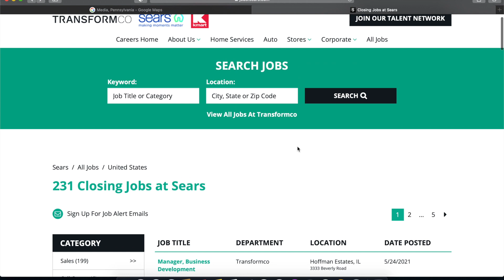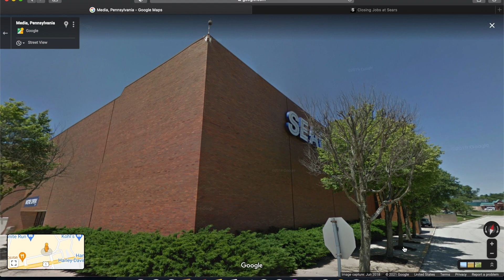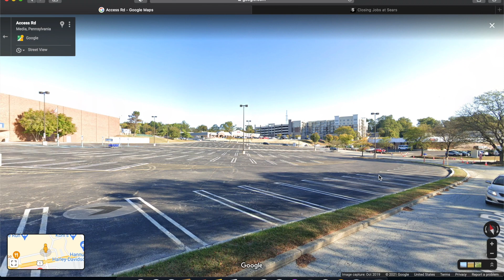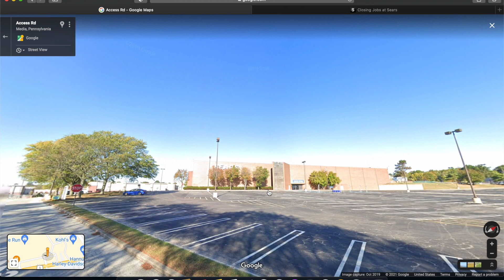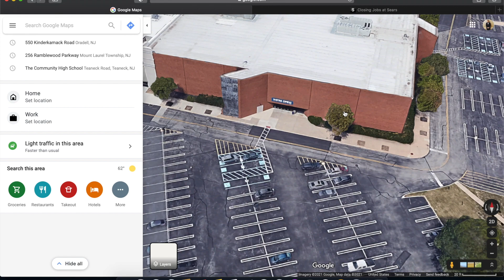BREAKING NEWS: TransformCo Closing Sears at Granite Run Mall in Media, PA Sunday, August 22nd, 2021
The Store was an original anchor to the mall and opened in 1974 along with the rest of the mall, but the mall was knocked down between 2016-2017. Sears was the last original tenant as Boscov's came to center in 1993 but this store will sadly be starting liquidation sales on Thursday, June 17th, 2021 and will be closing by Sunday, August 22nd 2021
RIP Sears Granite Run Mall
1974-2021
Links to Store Closing Jobs